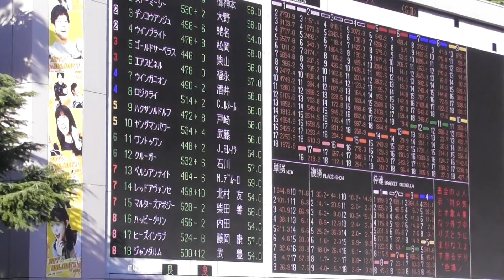2018 第21回 富士ステークス(ＧＩＩＩ) パドック 現地映像 ロジクライ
2018 10/20 第21回 富士ステークス(ＧＩＩＩ) パドックの現地映像です。
勝馬:ロジクライ 騎手:Ｃルメール 調教師:須貝尚介